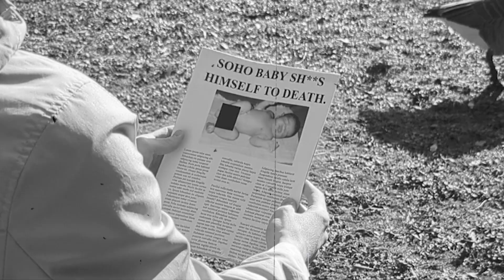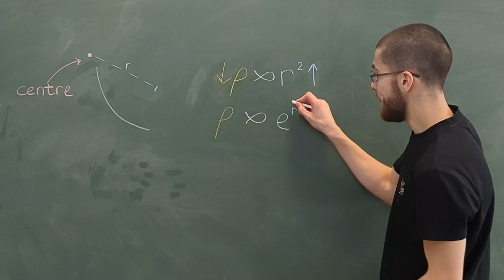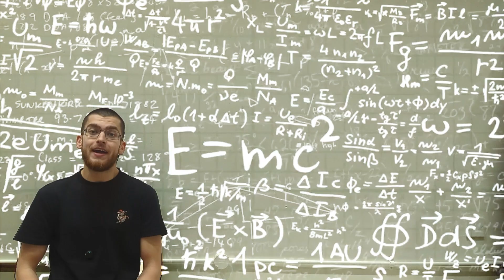Man who saved London with Mathematics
Chapters:
0:00 Intro
0:40 John Snow
1:27 Statistical Analysis
2:08 Undeniable Proof
2:36 The Cause
3:19 Outro